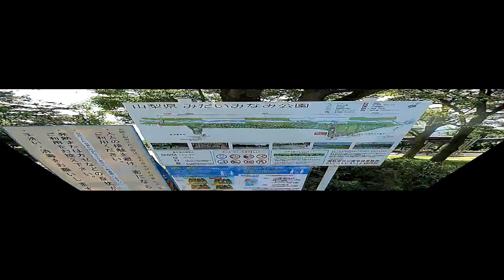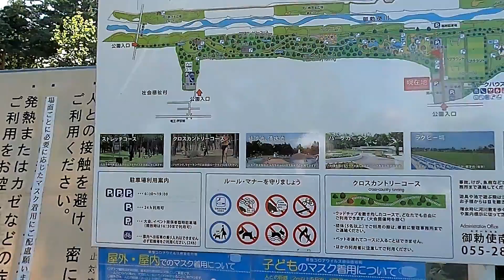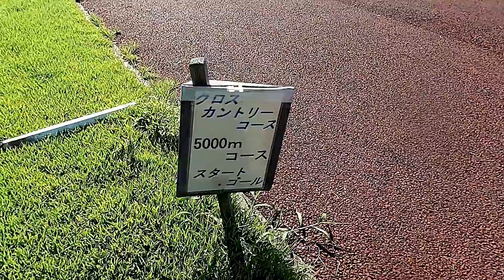【犬とお出かけ】【ハイエースで車中泊】食べたくなったら行きたくなる♪＾＾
みなさんもありませんか？
食べたい物を欲すると無性に食べたくなる。
そして何が何でも食べたい！
そうなると何が何でも行きたい！
そうなんです！
山梨県にある肉ちゃんぽんが食べたくなっちゃったんです！
行く手を遮るかのような中央道の大渋滞・・・。
あたして営業時間内に間に合るのか？？？